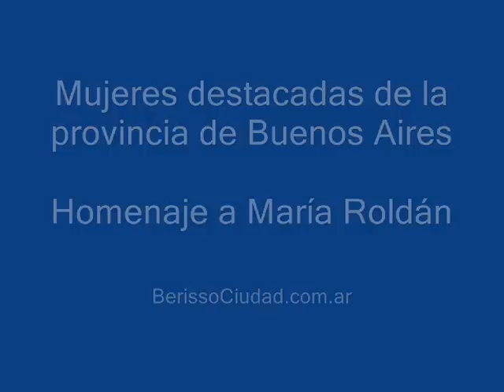Mujeres destacadas de la pcia de Bs As - Homenaje a María Roldán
En el marco del Día Internacional de la Mujer, se realizó un acto para homenajear a las mujeres destacadas de la provincia de Buenos Aires, entre ellas a la berissense -ya fallecida- María Roldán, primera delegada gremial de la planta de Swift, por su lucha y militancia.
El evento, organizado por la Cámara de Senadores, se llevó a cabo en el teatro Coliseo Podestá y contó con la presencia del vicepresidente de la Nación, Amado Boudou; el vicegobernador bonaerense, Gabriel Mariotto; el intendente de  La Plata, Pablo Bruera y el senador provincial Emilio López Muntaner, entre otros legisladores y funcionarios.
Luego de hacer un recorrido por la vida y obra de la militante peronista, quien fue protagonista del histórico 17 de Octubre de 1945; su hija Dora Roldán subió al escenario y siguió ahondando en emocionantes detalles de la lucha sindical de aquella gran mujer.